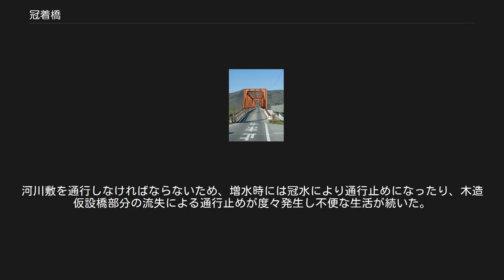冠着橋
冠着橋（かむりきばし）は、長野県千曲市の千曲川に架かる、長野県道338号内川姨捨停車場線の橋梁である。
名称は近くにある冠着山（姨捨山）に由来する。
 千曲川右岸の千曲市千本柳と、左岸の同市須坂とを結ぶ。
右岸側には国道18号やしなの鉄道線千曲駅があり、左岸側には長野県道77号長野上田線が走る。
更に進むと、篠ノ井線姨捨駅・長野自動車道姨捨サービスエリアに至る。
 現在の橋は車道2車線で、片側（下流側）に歩道が完備されているごく普通の桁橋である。
 橋から日本海までの距離は239.5キロメートルである。
 2014年（平成26年）まで使用された旧橋は、幅が4段階に変化し、橋梁の構造設計と施工技術の変遷を1本の橋で見ることができた。
完成までに24年余りを費やし、西側の千曲市更級地区から対岸の千本柳地区にかけて、6回にわたる架け継ぎが行われ、1991年（平成3年）に完全開通した。
特異な形状から、地元では「タケノコ橋」とも呼ばれていた。
 西寄り107 m（1段階目）の区間は、6.0トンの重量規制が敷かれていたほか、西寄り210 m（1段階目と2段階目）の区間は狭隘で車両の対向通行ができないため、信号整理による片側交互通行となっていた。
 こうした制約により、例えば千曲市循環バス東西線では、多客によって重量が多い時は冠着橋を渡る前に乗客を複数台に分乗させているなど、この橋の存在は付近の交通にとっては障害となっていたが、上流側に新しい橋が建設され、2014年（平成26年）11月に供用停止となった。
 4段階の橋となった経緯[編集] この地に橋が架けられる以前は、渡し船が運航していた。
1958年（昭和33年）に西側に木製の吊り橋（74 m）が架けられたが、この木造橋は1965年（昭和40年）と1966年（昭和41年）の台風による豪雨により損壊、一部が流失した。
1968年（昭和43年）に木造橋流失の災害復旧工事として、まず西側（更級地区側）の鉄骨トラス部分が作られ、以後木造橋部分の流失や河川敷の取り付け道路流失のたびに災害復旧予算で架け継ぎが行われ、最終的に一般会計予算で残りの鉄骨部分の延長工事が行われた。
 財政面から捉えると、現状復旧が原則の災害復旧予算に一般会計予算を加えた工事が法制度の制約により行えなかったことも、幅員が変則的に変化する橋が造られた原因のひとつである。
 完全開通までの期間は、鉄骨構造橋部分から河川敷に降りる勾配25度程度の木造仮設橋が使用されていた。
河川敷を通行しなければならないため、増水時には冠水により通行止めになったり、木造仮設橋部分の流失による通行止めが度々発生し不便な生活が続いた。
 下記の「○段階目」については、前述の概要を参照されたい。